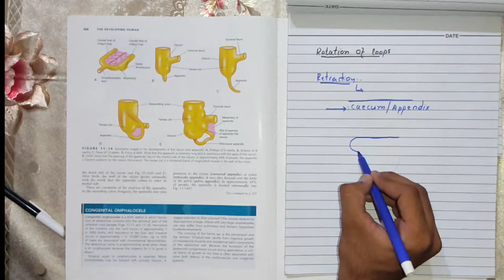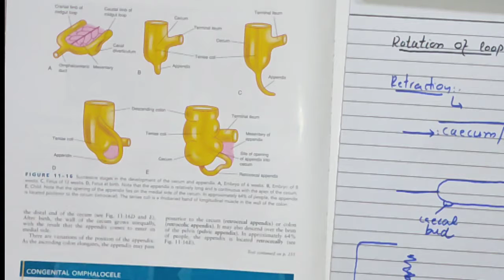Development of Cecum and Appendix || Embryology of GIT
Development of Cecum
Development of Appendix